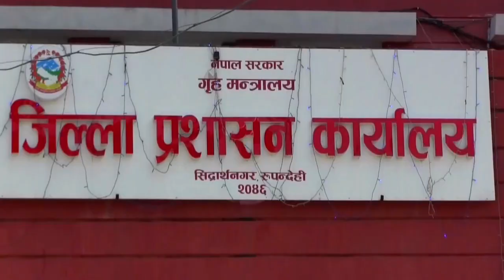रुपन्देहीमा निषेधाज्ञा खुकुलो बनाउने तयारी | Rupandehi Lockdown Update | News By ButwalNewsUpdate